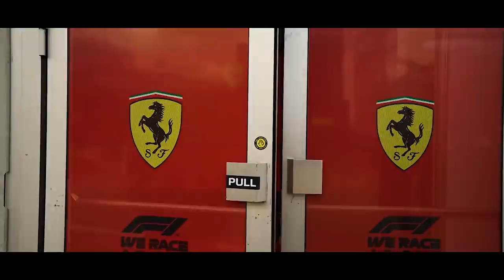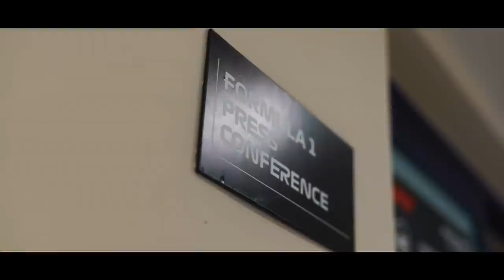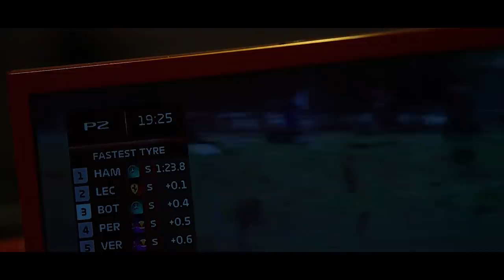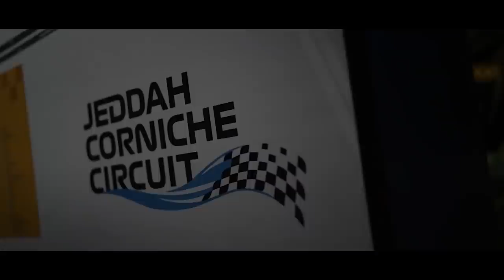FERRARI 2022 LIGOU O ALERTA NA MERCEDES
@scuderiamilani (Twitter)
YouTube.com/scuderiamilani

João 3:16